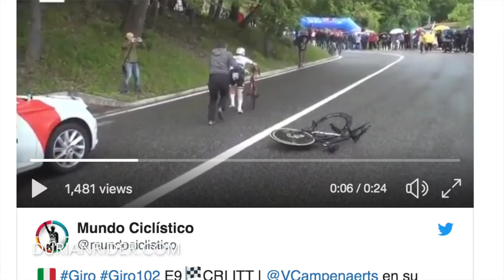Giro 2019 Highlights & Why My Bananas Are On Nibali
Giro 2019 For my latest bike buyers guide and best cycling tips Ive learned over the last 20 years